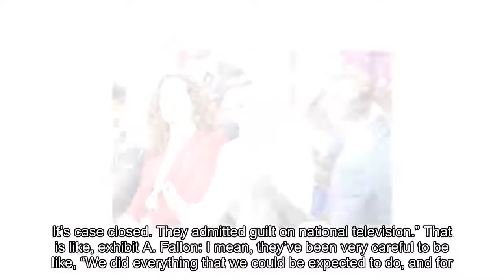On 'The Bachelorette,' The Men Told All But Said Nothing About Season's Scandals